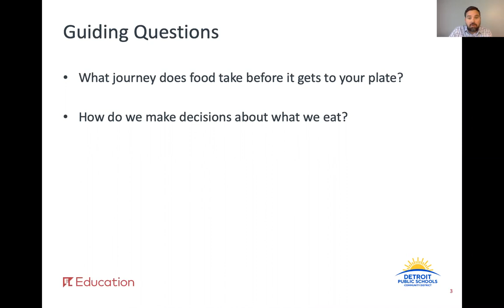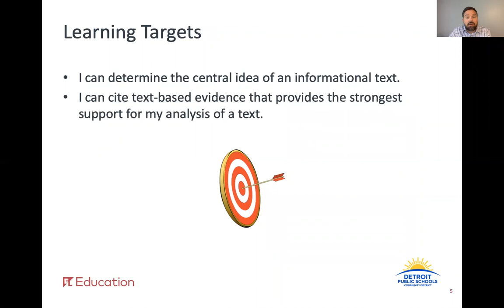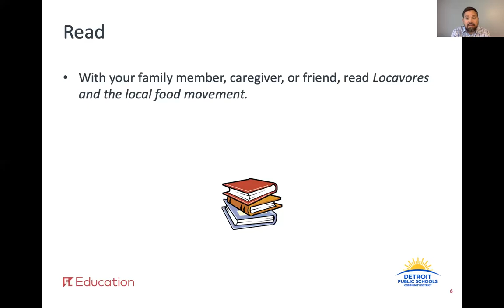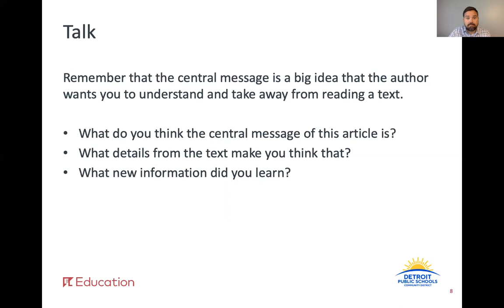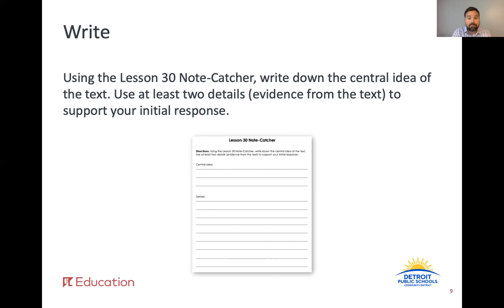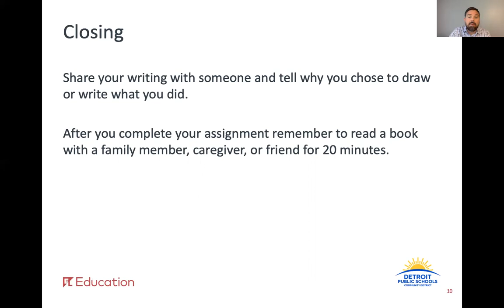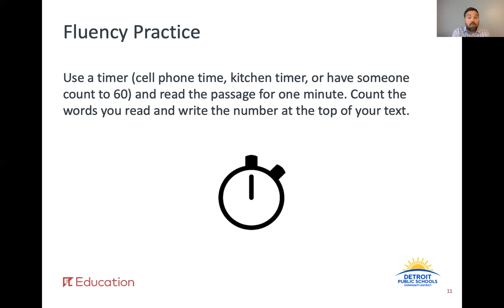ELA_G8_W7_L30